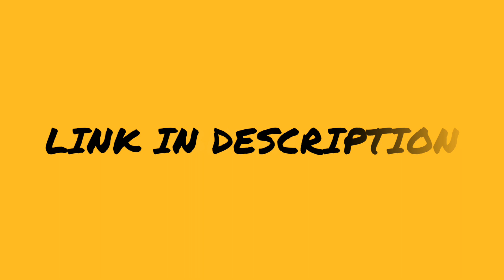AGNIPUTRA // SCANIA METROLINK // CJ PROJECT // BUSSID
Livery Link : (It works only after premiering)
                      (Livery Contains Password)😄

Musician: LiQWYD